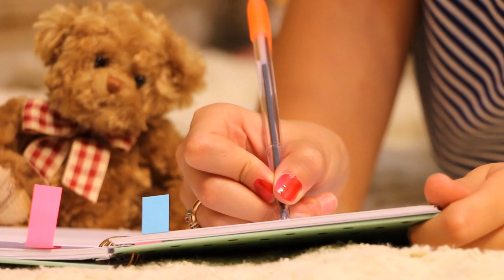【崩壊3rd】新OW後崩壊書実装(日本版)…舞台は8年後の世界へ【雷電芽衣：沢城みゆき】【キャロル：岩男潤子】【主人公：石井真】【テレサ：田村ゆかり】【謎の声：石田彰】【HonkaiImpact】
戦闘・会話・ストーリーパートを大まかに編集しています

【引用元】
作品名：崩壊3rd
開発・発売元：miHoYo

【ゆきの関連動画】